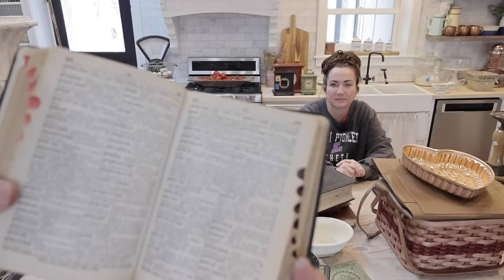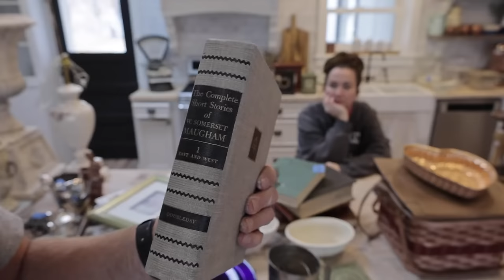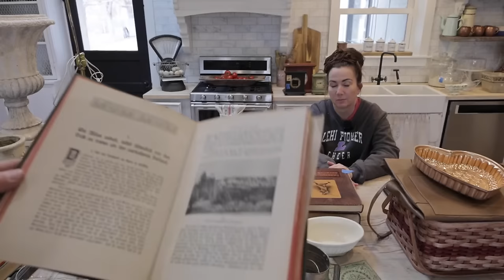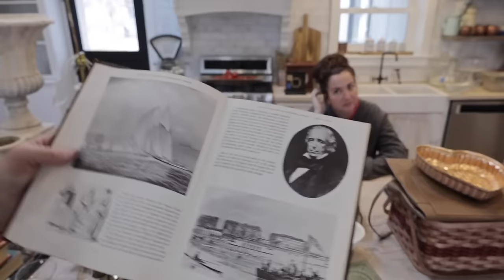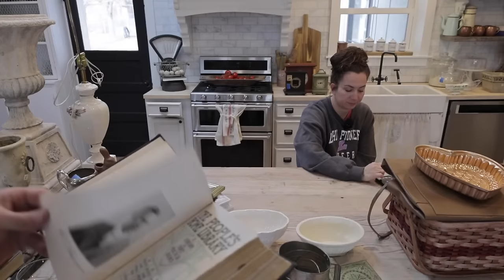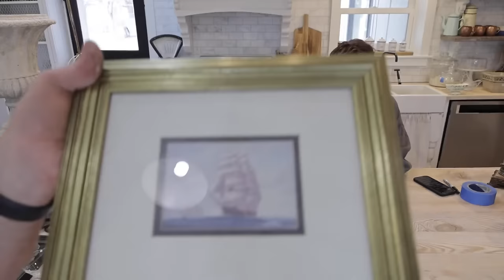Goodwill And Goodwill Bins Thrift Haul - Home Decor For Resell